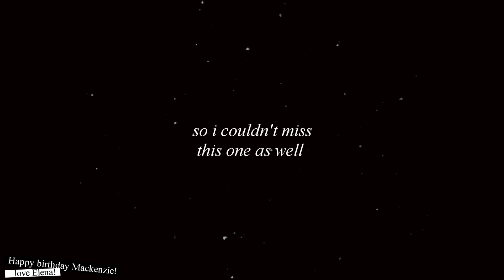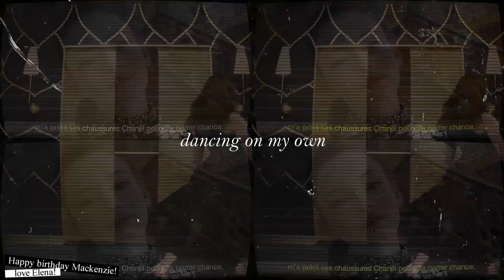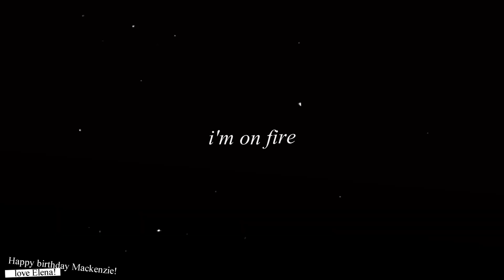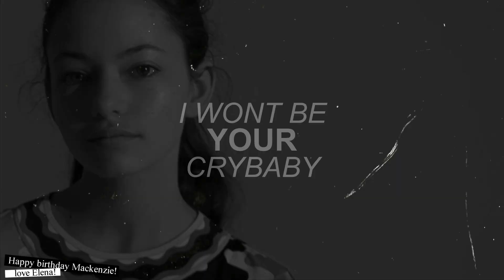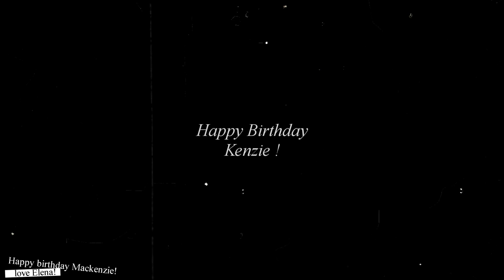Happy 23rd Birthday Mackenzie Foy [2023]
Yes i know, i am late, 9 days, this has never happened before, if there was no video on time there was no video. but it's better late than never right?
i am back, with my all time fav girl who has the best scenes to work with and edit a bunch of songs and thats wh ythe birthday videos I make for Mackenzie are always top quality!

Happy Birthday giiirl!! i cant believe you're 23 ! im so emotional now, cause when i was 23 i uploaded your 16th birthday video ( screaming )
I am sure you have at least watched one of these edits, im sure Katie has shown you, and i always wonder if you do actually like them or you completely hate them oops,
but anyways other than that, i do hope you had an amazing birthday, and you celebrated with the ones you love, and i just hope we get to see you again on the big screen, soon ???

love ya xoxo ElenaSk8erGirl